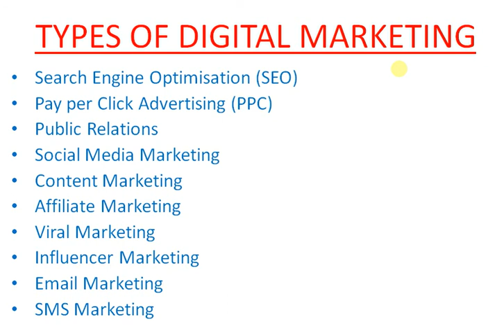Types of Digital Marketing